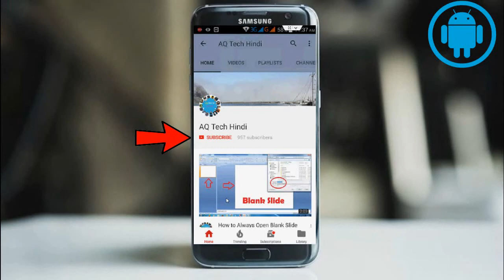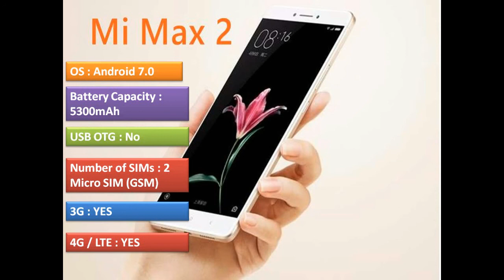Xiaomi Mi Max 2 Price, Specs, Release Date, Key Feature | AQ Tech Hindi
Xiaomi mi max 2 2017 price Rs. 16999, Xiaomi mi max 2 full specification review, 4GB of RAM 6.44-inch full HD display & 2Ghz octa core snapdragon 625 processor 12-Megapixel of Rear Camera & 5 Megapixel of Front Camera 64 GB internal storage & Android 7.0 & 4G LTE Support